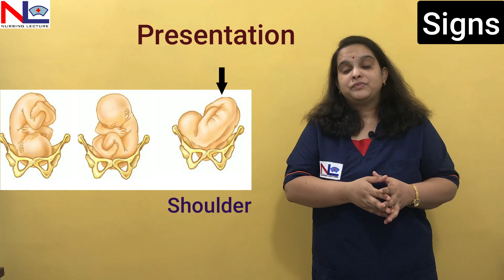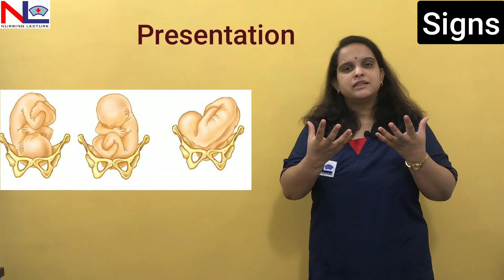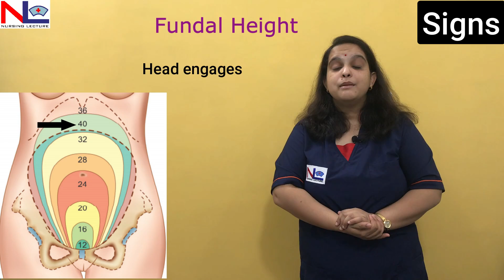Third Trimester of Pregnancy | Sign and Symptoms of Pregnancy | Nursing Lecture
The third trimester of pregnancy starts from 29 weeks of gestation to 40 weeks. In this video, various signs & symptoms of pregnancy in the last 3 months are discussed here -

Symptoms are -
1. Amenorrhea
2. Enlargement of the abdomen
3. lightening
4. Frequency of micturition reappears
5. Fetal movements are more

Signs-
1. Skin Changes
2. Uterine shape
3. Braxton Hicks contractions
4. Palpation of fetal parts
5. FHS
6. Fundal height measurement

00:00 3rd Trimester of Pregnancy
00:25 Symptoms in 3rd Trimester of Pregnancy
04:17 Signs in 3rd Trimester of Pregnancy